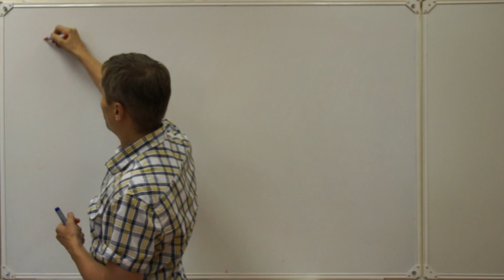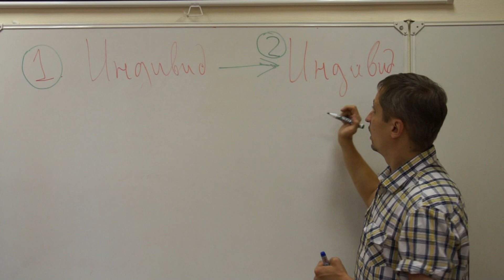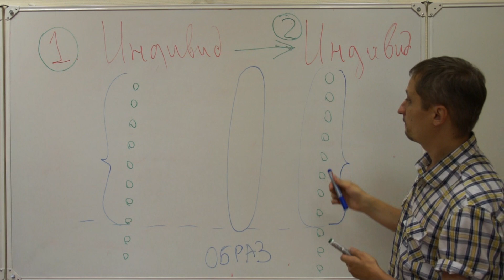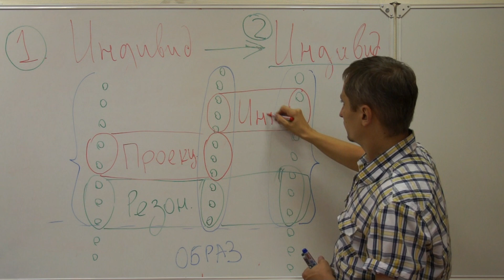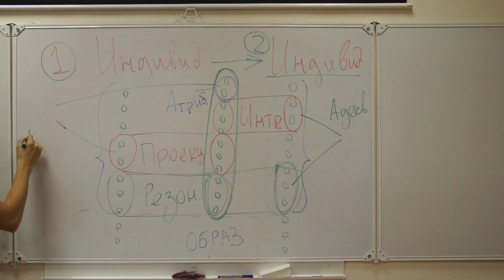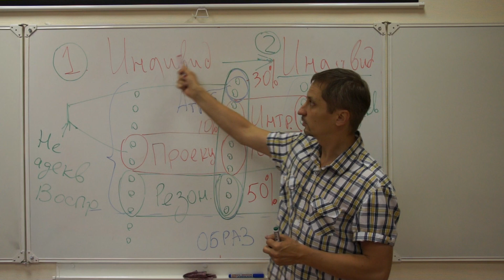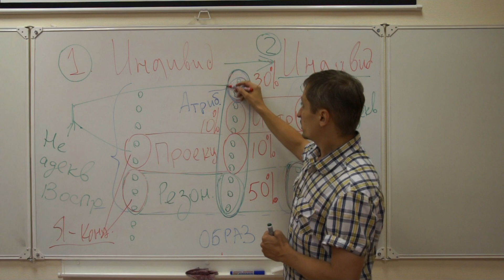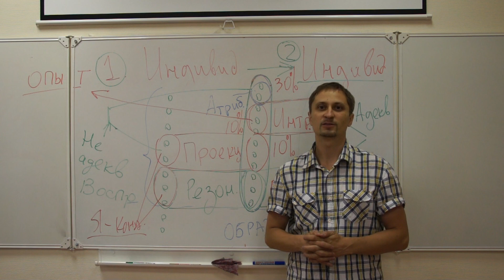Ощущения и восприятие Лекция 5